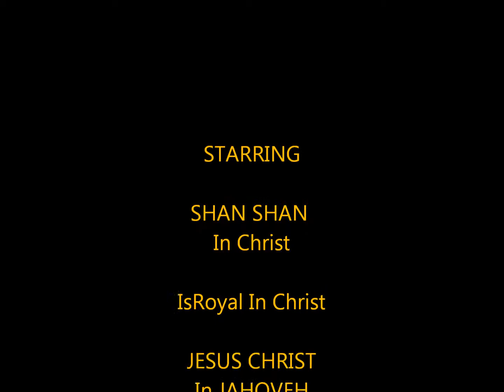In You ! IsRoyal Ft Shan a Shan Dubby Digital DubWise Remixed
SHAN SHAN Meets IsRoyal Great Inspiration In a GOD Over Blessed Sounds Of Reggae Dubby Digital DubWise Remixed By SHAN SHAN